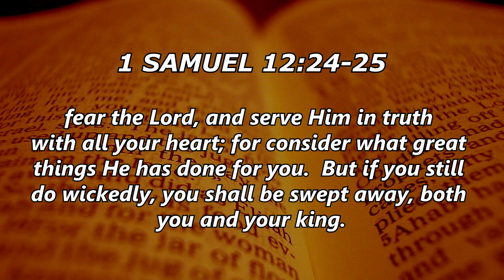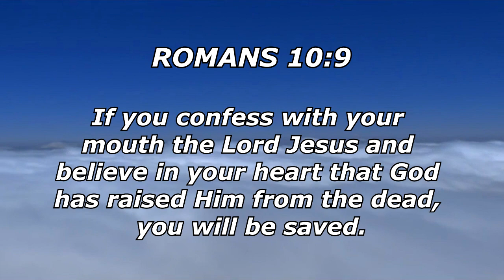1 Samuel 12 - Sent Delivered & Safety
Samuel warns Israel of coming judgment if they don't turn back to the Lord.